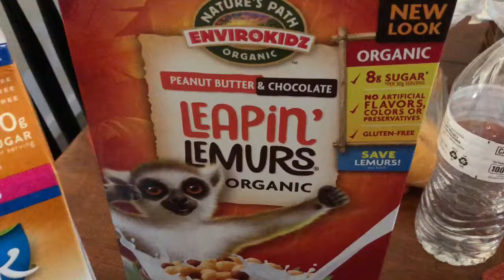WDYDT - Episode 41 (La Familia)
What Did You Do Today??

What's up guys, I'm a Entrepreneur, Audio Engineer, Hip-Hop Artist, as well as many other things.  Come along with me in my daily adventures.